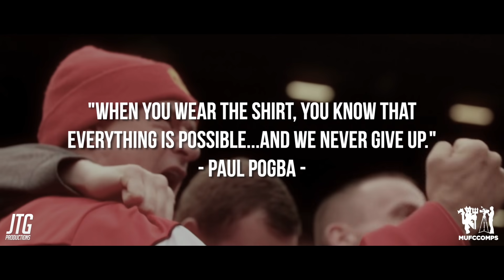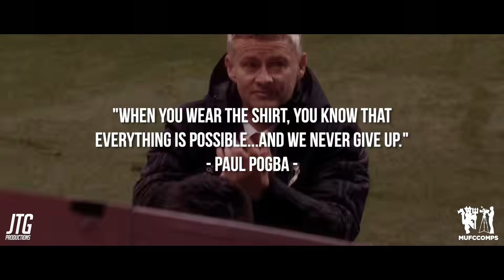Manchester United: Rise Above Failure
This video was made in collaboration with MUFC Comps!